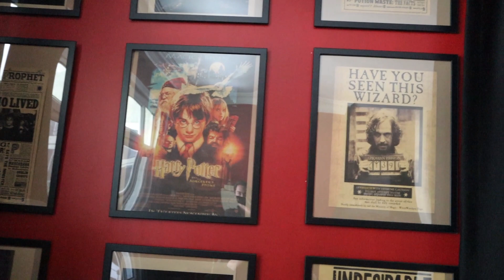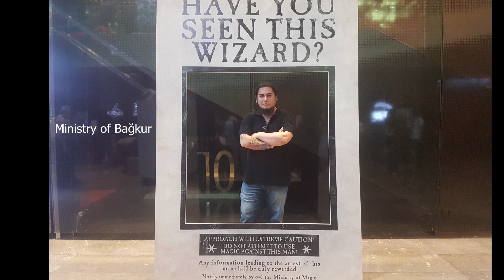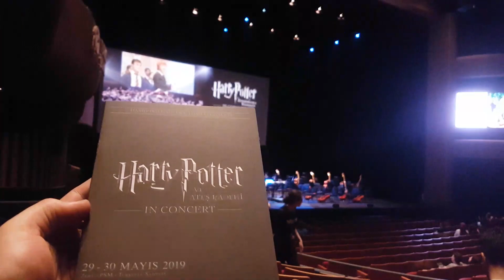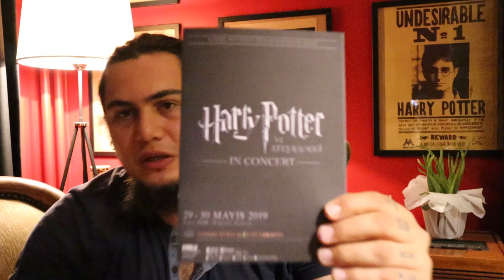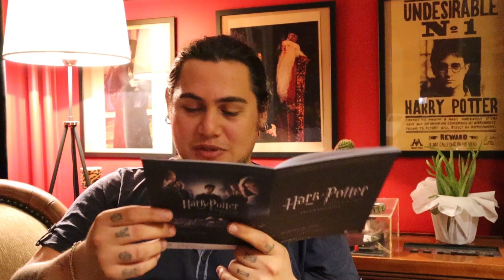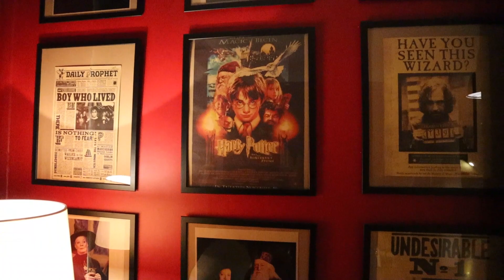Harry Potter Ateş Kadehi Konseri (Zorlu Psm)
Merhaba,
Zorlu PSM'deki Harry Potter ve Ateş Kadehi filminin, orkestra eşliğindeki gösterimine gittim. Canlı canlı bir filme orkestrayla eşlik etmek büyük ustalık işi. Çok iyi bir iş çıkarttı şef Benjamin ve tüm müzisyenler. Hem müzisyenlerin hem izleyicilerin yüzleri sürekli gülümsüyordu. :)
Ve bu muazzam etkinliğe gidememiş olanlar veya haberi olmayanlar için duyurmak istedim. Büyülü, umutlu, gülümsemeli yarınlara...
Umarım keyifle izlersiniz, sevgiler... :)

-29.5.19

Instagramdan beni takip edin! 🖤

🛎Oynatma Listelerinden Bazıları:
🎧Jukebox(Tüm Bölümler) → shorturl.at/hpyGU